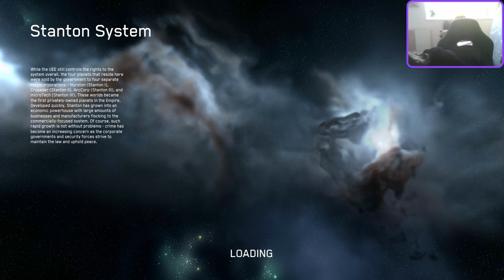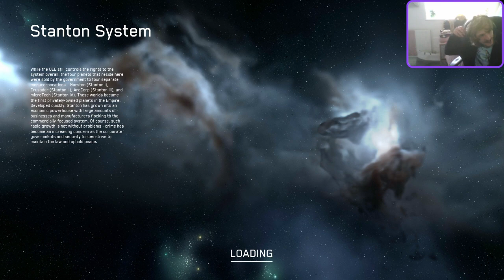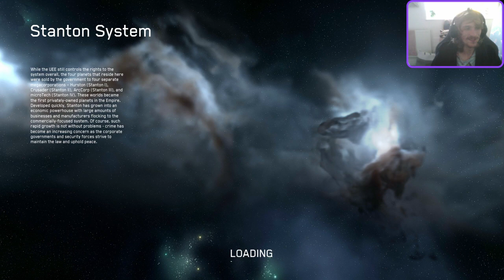Star Citizen - Bounty Hunting with Chicken Nuggets - Sabre Comet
Welcome to my first Star Citizen stream/video, This one did not go to well as we run in to a few bugs, but thats just Star Citizen.

Referral: STAR-Z3XK-DYYS